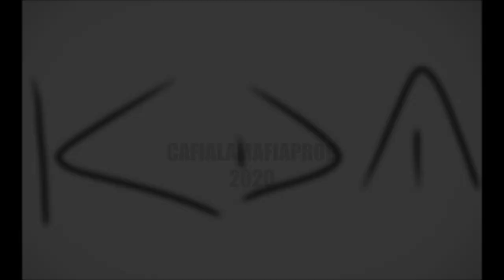KDM - BUENOS DÍAS | "MORBO" BY INOLBEATS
CafialamafiaProd ♪
Lyrics: KDM
Producción: INOLBEATS

Buenos días, nota!.
Y ¿quién este tipo?.
Como un soporte salto de mi catre y al escrito.
Flipas mis logotipos. Rúbrica de notario del Hip-Hop.
Mucho papeleo, hermanito.
Me quedé colgado. Observa que balanceo.
Hipnotizados por el flow.
Pillados a mi pen nervioso bailan con este péndulo.
Yo doblando tempo sobre tempo. Bordando. Metiendo tres en cada golpe. Acelero y freno.
Esta carrera es juego. Yo invento.
Te gusta lo dificil por eso estás en esto.
Darle la vuelta es el truco.
De niño un gran espejo bajo la nariz y caminar por el techo era mi preferido. Estar arriba, estar abajo, el mundo que defino.
Proceso rápido. Otro pino.
Demasiada mierda, supongo, pues cago.
Rap por el buzón. Metáfora.
Si no es hiperbólico mi hijo mejor déjalo.
Super gordo. Extra flaco.
El equilibrio se lleva mal con el folio. Demasiado amable.
Aquí hay que tildarlo p'a que sientan el acento.
Muéstrales la fuerza que siempre estás buscando.
La motivación, un lujo caro. Dale un empujón justo cuando pasa el tren.
Si hay morbo hay espectáculo y mis líneas envejecen al revés como Button.

Brillan al final p'a que llegues a lo más alto.
¿Sabes esa tribu que da saltos?. Frascos de esencia.
Sociedad salvaje. Imagen dentro de imagen.
Mensaje p'al alienado.
Armado y plantillazo.
Todo está bien. Alguien tiene que hacerlo.
Estoy salvando el culo del que mira de reojo.
Déjalo!. Es libre el miedo.
No es malo ser oveja pero vigila al pastor.
Yo pasto. Tu, matadero.
Pasa por mi hoja y da de comer a este dios.

CafialamafiaProd🔥🎵🔞🎤
DONACIONES PARA SEGUIR CREANDO PARA TI BASE DE RAP - KDM HIP HOP - CAFIALAMAFIAPROD - HIP HOP INSTRUMENTAL Boom Bap Type Beat